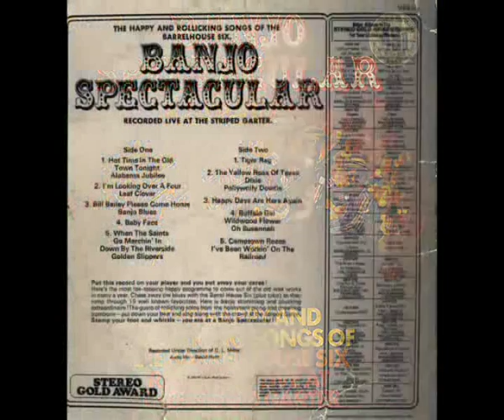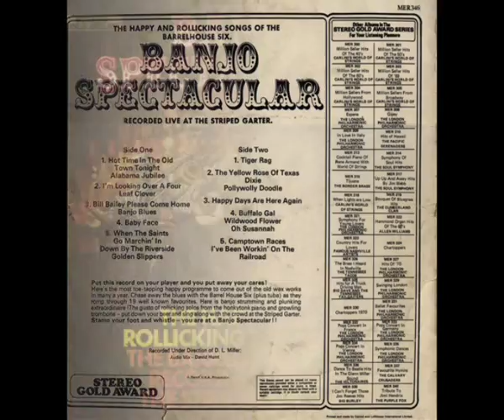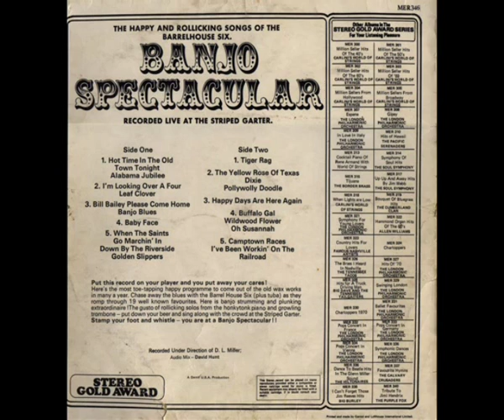Banjo spectacular part 1(2)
The happy and rollicking songs of The Barrelhouse Six part 1